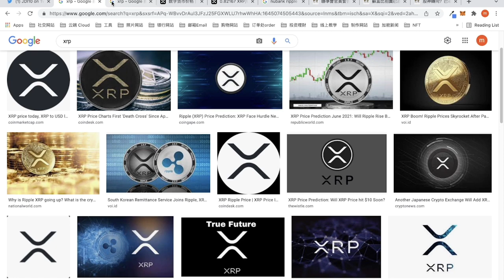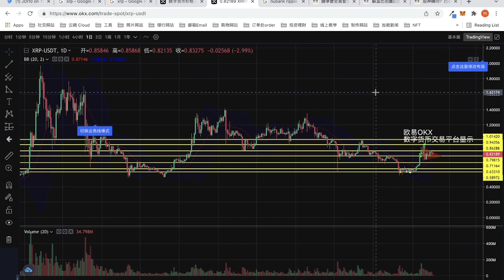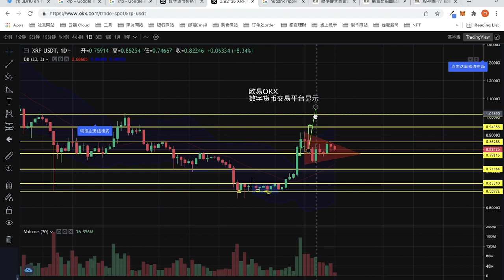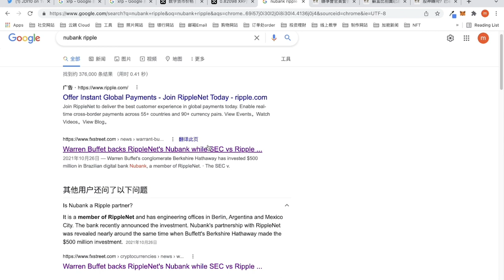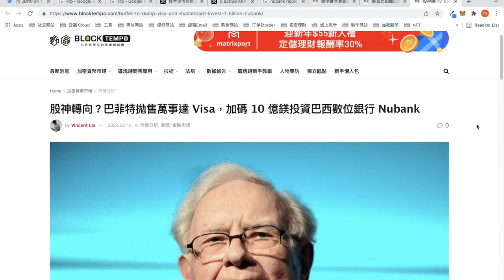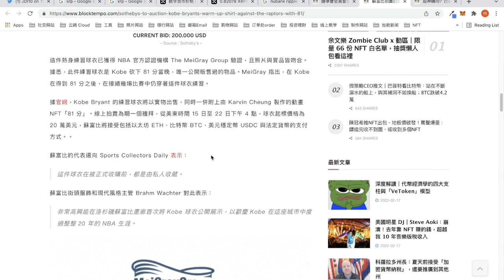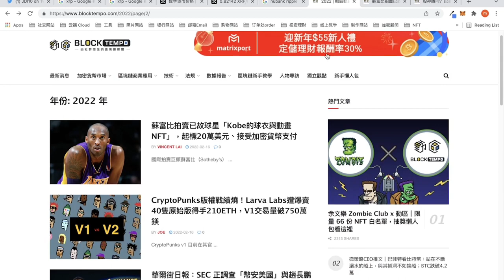「币圈男神」瑞波币 XRP 将涨达 $500.00？巴菲特暗地里投资XRP？｜87man｜加密货币｜欧易OKX｜GameFi｜元宇宙